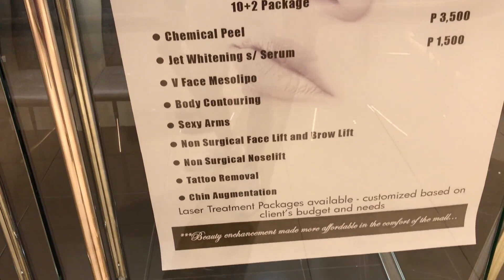SECRET WATERFALL IN THE PHILIPPINES??? BEAUTIFUL!! MUST VISIT! (PHILIPPINES VLOG 6)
i think i used too many capital letters in the title lmao

VLOG 6: Exploring Bataan!!
On today's episode of the vlog, the cousins come back, and we explore Bataan!!

From the (relatively) beautiful wetlands, to a (relatively) secret waterfall, this vlog shows the beauty and just why it truly is MoreFunInThePhilippines

Does anyone even read the description lol if you did comment "idk how to read"